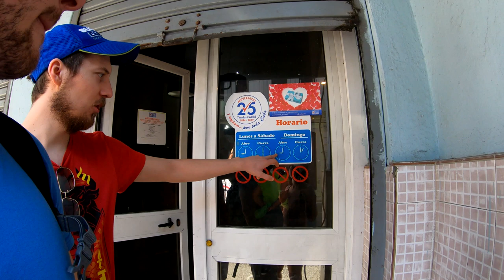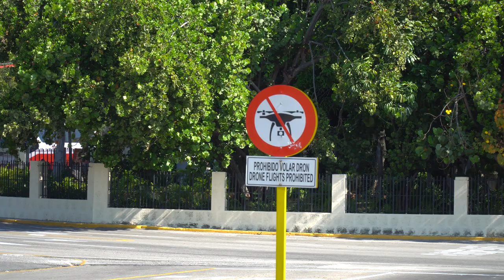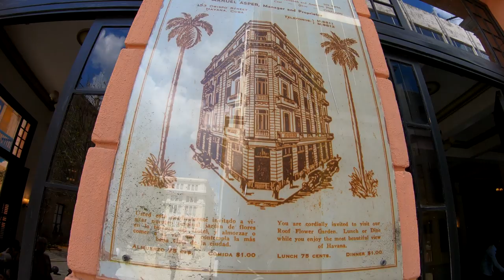Zwiedzanie Hawany / zabytkowe samochody ● Kuba VLOG 2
Witajcie. Oto mój drugi odcinek vloga z wakacji na Kubie. Miłego oglądania :)

Montaż oraz video: Krzysztof Żaczek, Justyna Karwacka